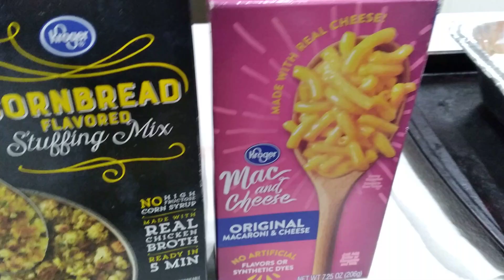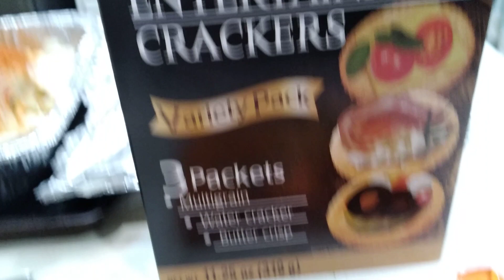$25 Thanksgiving Dinner on a Budget | Appetizer, Chicken & Ham, Sides, Dessert & Drink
MENU:
Appetizer: Colby Jack Cheese, Assorted Crackers & Fresh Grapes
Entree: Roasted Creole Spiced Whole Chicken
 Ham Steaks
Sides: Southern Cornbread Dressing,
Macaroni & Cheese,
Sweet Potatoes,
Savory Mixed Greens
Dessert: Apple Crisp with Pecan Struesel Topping
Drink: Mixed Berry Fruit Punch

Welcome to TANYA'S TASTEFUL TABLE a lifestyle brand inspired from my love of COOKING, CATERING, CELEBRATING & ENTERTAINING.

As a Caterer and Event Planner I'm excited to share how I turned my love of cooking and entertaining  in to a small events catering and personal chef service.
I can help you create tasteful intimate events and utilze your skills and talents for passion and profit.

TASTEFUL -  adj. Showing good aesthetic and judgement
TASTEMAKER - noun. Trendsetter. A person who influences what is or will become fashionable.